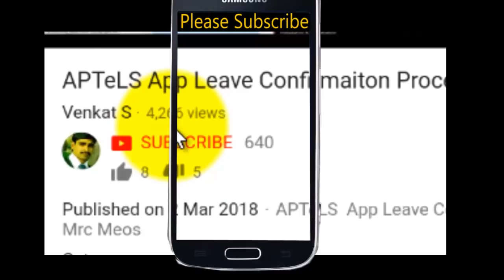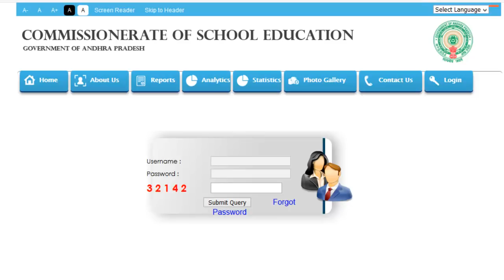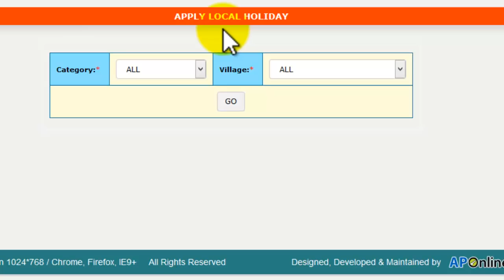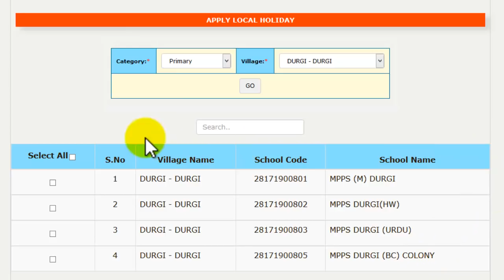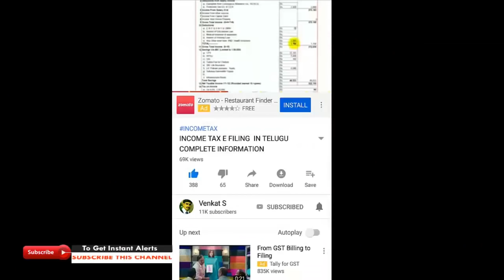How To Apply Local Holiday In APTeLS App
to see more useful videos click below link
How To Apply Local Holiday In APTeLS App Complete Process